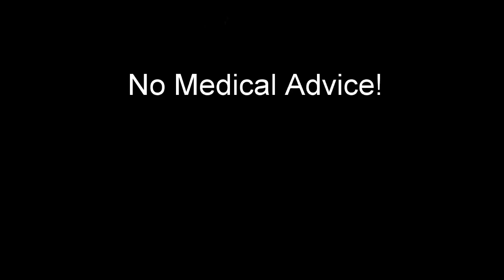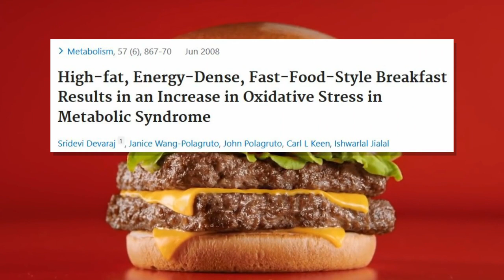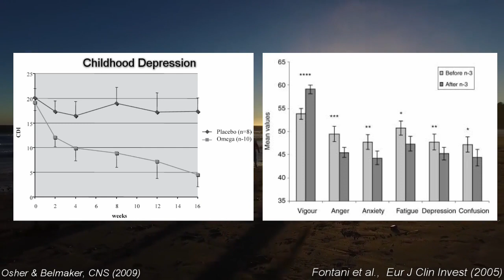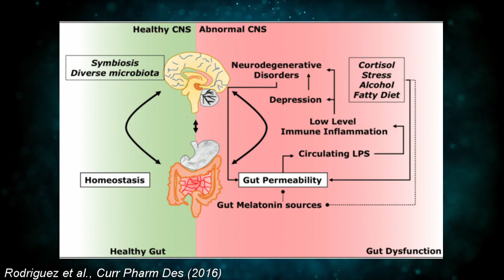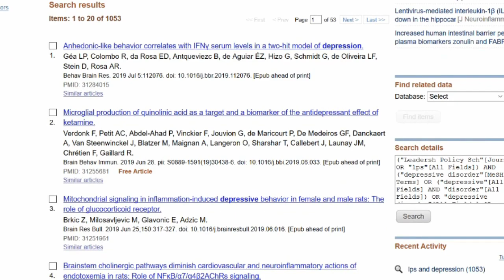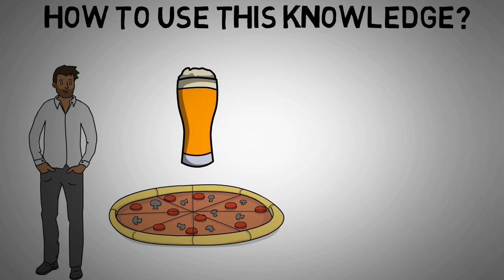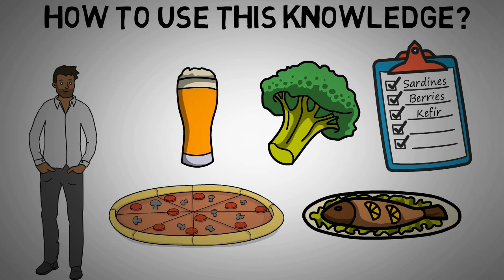How the Food You Eat Affects Your Mood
This video shows how food can affect your mood and what you can do about it.

REFERENCES

Bonaccorso S, Marino V, Biondi M, Grimaldi F, Ippoliti F, Maes M. Depression induced by treatment with interferon-alpha in patients affected by hepatitis C virus. J Affect Disord. 2002;72(3):237–241

Devaraj et al., High-fat, energy-dense, fast-food–style breakfast results in an increase in oxidative stress in metabolic syndrome, Metabolism. 2008 Jun; 57(6): 867–870

Li et al., Hass avocado modulates postprandial vascular reactivity and postprandial inflammatory responses to a hamburger meal in healthy volunteers. Food Funct. 2013 Feb 26;4(3):384-91

Su et al., Omega-3 fatty acids in the prevention of interferon-alpha-induced depression: results from a randomized, controlled trial., Biol Psychiatry. 2014

Osher & Belmaker, Omega-3 Fatty Acids in Depression: A Review of Three Studies, CNS, 2009

Fontani et al., Cognitive and physiological effects of Omega-3 polyunsaturated fatty acid supplementation in healthy subjects, Eur J Clin Invest. 2005

Kiecolt-Glaser et al., Omega-3 Supplementation Lowers Inflammation and Anxiety in Medical Students: A Randomized Controlled Trial, Brain Behav Immun. 2011 November

Khalid et al., Effects of Acute Blueberry Flavonoids on Mood in Children and Young Adults, Nutrients. 2017 Feb; 9(2): 158

Ellis et al., Attenuation of meal-induced inflammatory and thrombotic responses in overweight men and women after 6-week daily strawberry (Fragaria) intake. A randomized placebo-controlled trial., J Atheroscler Thromb. 2011;18(4):318-27

Evrensel et al., The Gut-Brain Axis: The Missing Link in Depression, Clinical Psychopharmacology and Neuroscience 2015

O'Mahony et al., Serotonin, tryptophan metabolism and the brain-gut-microbiome axis, Behavioural Brain Research, 2015

Yano et al., Indigenous bacteria from the gut microbiota regulate host serotonin biosynthesis, Cell 2015

Dinan, T., Borre, Y. & Cryan, J. Genomics of schizophrenia: time to consider the gut microbiome?. Mol Psychiatry 19, 1252–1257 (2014)

Rodriguez M, Wootla B, Anderson G. Multiple Sclerosis, Gut Microbiota and Permeability: Role of Tryptophan Catabolites, Depression and the Driving Down of Local Melatonin. Curr Pharm Des. 2016;22(40):6134‐6141

Stevens et al., Increased human intestinal barrier permeability plasma biomarkers zonulin and FABP2 correlated with plasma LPS and altered gut microbiome in anxiety or depression, Gut, 2018

Pinget et al., Impact of the Food Additive Titanium Dioxide (E171) on Gut Microbiota-Host Interaction, Frontier in Nutrition, 2019

Raftery T, Martineau AR, Greiller CL, et al. Effects of vitamin D  supplementation on intestinal permeability, cathelicidin and disease  markers in Crohn's disease: Results from a randomised double-blind  placebo-controlled study. United European Gastroenterol J. 2015;3(3):294‐302.

Wilkins et al., Vitamin D deficiency is associated with low mood and worse cognitive performance in older adults, Am J Geratr Psychiatry, 2006

Lansdowne et al., Vitamin D3 enhances mood in healthy subjects during winter, Psychopharmacology (Berl). 1998

Jorde et al., Effects of vitamin D supplementation on symptoms of depression in overweight and obese subjects: randomized double blind trial, Journal of Internal Medicine, 2008

 LaChance and Ramsey, Antidepressant foods: An evidence-based nutrient profiling system for depression, World J Psychiatry. 2018 Sep 20; 8(3): 97–104.